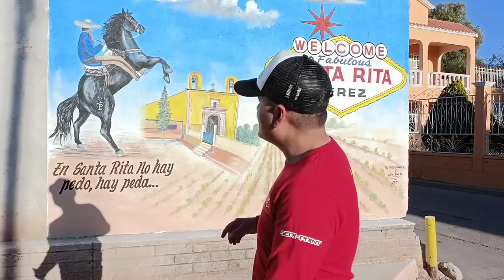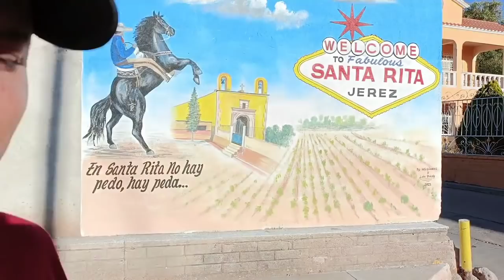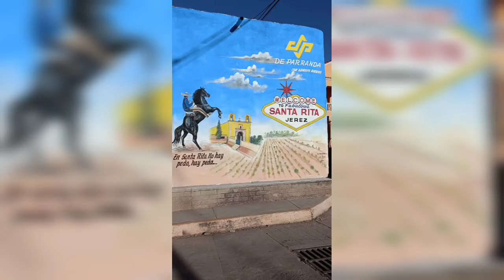Rodeo de Socios en Santa Rita jerez deparranda arnulfo en sr santarita rodeo 26/12/21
Rodeo de Socios en Santa Rita jerez deparranda arnulfo en sr